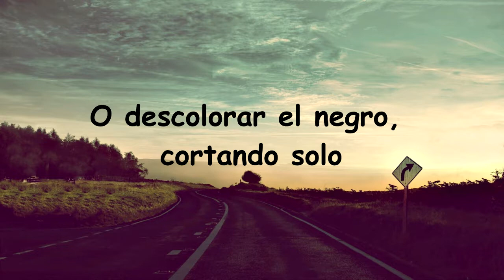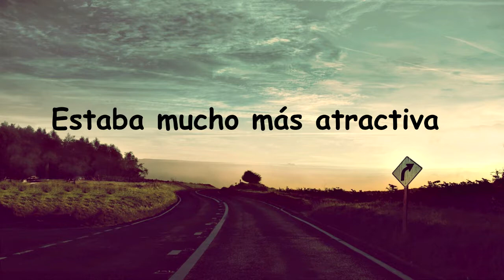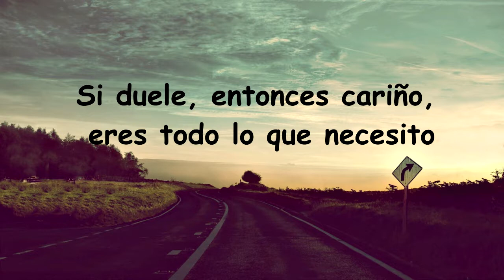Gallant - If It Hurts (Español)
Artista: Gallant
Canción: If It Hurts
Año: 2014
Album: Zebra - EP
De sus primeras canciones específicamente de su primer EP llamado "Zebra" lanzado en 2014. A evolucionado mucho en su música este gran artista.

*Lyrics*

Not enough colors in the world
Thought I would invent some
Or fade to black, jump-cut to alone
Cross-fade to emotion

If it hurts, then baby, you’re all I need
I’m thinking reality could make it, make it complete

Not afraid to show myself the truth
To see what I’ve been missing
But then again, that midnight I was in
Was so much more appealing